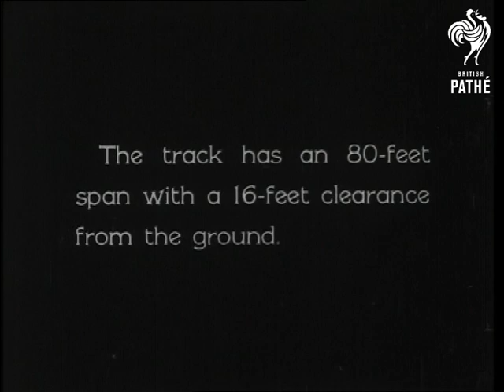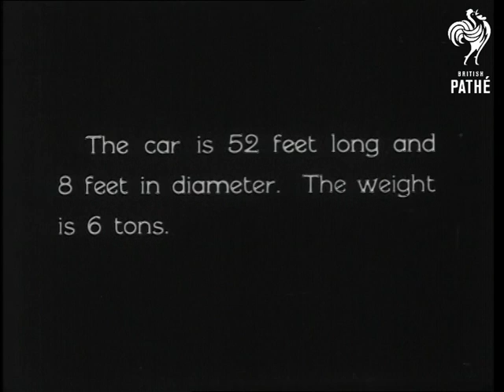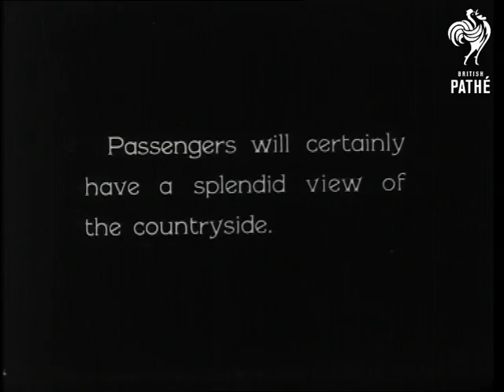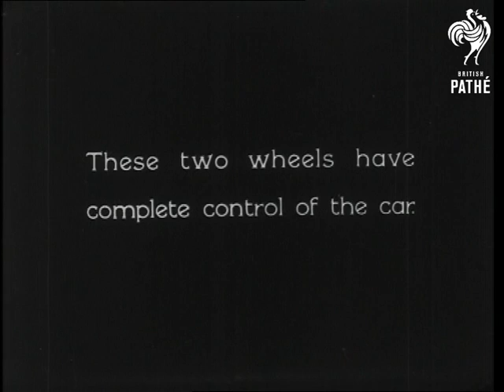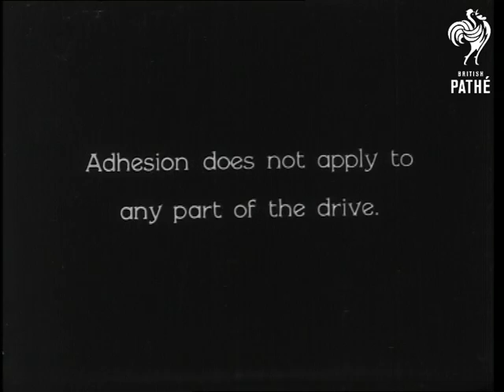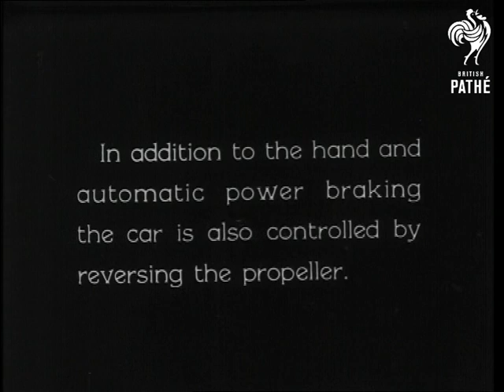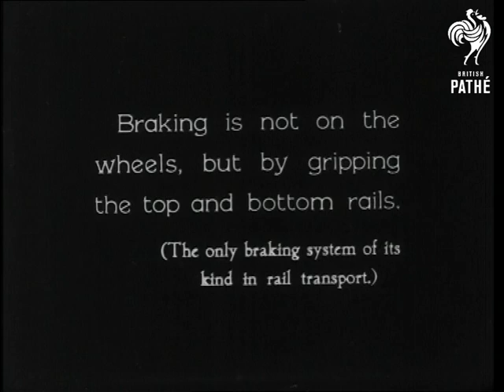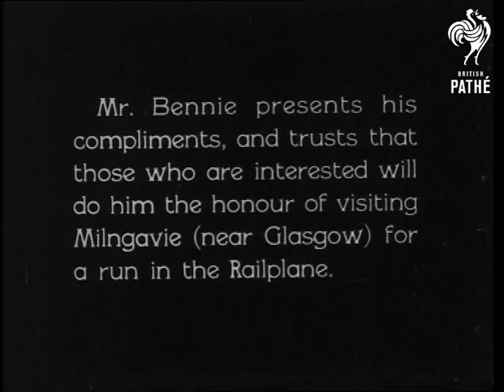The George Bennie Railplane System Of Transport (1929)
Documentary made by Pathe, presumably paid for by George Bennie himself about his marvellous new invention. See paper records for letters to and from George Bennie: "Inventor with a kink" .

Location: Scotland

Milngavie - shots of the elevated track which is almost completed. "Mr. George Bennie of course, continually inspected the work." He and a colleague walk underneath pointing up with their umbrellas. MS. of George and two colleagues looking up at the track.  Beardmore's - the car is almost complete. Mr Bennie and friend inspect the vehicle. It looks quite space age.  Intertitle gives information on the length and weight of the car. MS. of the door being slid open (not very smoothly!).

"Nothing has been spared to make the interior comfortable. Waring and Gillow, of London and Liverpool, saw to that" reads an intertitle - the interior does look very plush indeed.  Comfy armchairs line the carriage, one on each side facing each other. There is a patterned carpet down the centre of the carriage and small lamps on each table between the chairs.

Milngavie - the Railplane Test Line is ready for the first run. Long shot of the track. Cars pass by the camera in the foreground.  Various shots from different angles of the track and of the nose of the Railplane - it is curved like the nose of a plane and has a large propellor attached. CU. of the side of the Railplane showing the beautiful stained glass window of the door. CU. of the mechanism which attaches the Railplane to the track. The camera pans across the plane to show the beautiful countryside which travellers will see from the Railplane. Interior of the "motor control room"  - a man works the control wheels.

Mrs Bennie - George's mother hoists the Railplane flag at the opening ceremony on July 8th 1930 (which is slightly odd bearing in mind claims about the opening of the line in 1929 mad in the first part if the film).

LS. of the flag being raised whilst various dignitaries look on.  We see the first passengers to be carried by Railplane. MS. of man in top hat and tails and smartly dressed woman shaking George Bennie's hand and stepping into the Railplane. Various others in bowler hats and suits follow - all shaking George's hand. George closes the door and waves them off with his bowler hat. As the train passes we can see passengers waving from the windows.  Low angle shot of the Railplane passing over the camera seen from under the tracks.  Various shots of the Railplane on the move, propellor whirling.

Mr James Calder, General Manager for Scotland and Scottish Officials of the LNER inspect the Railplane - various shots of the men looking at the Railplane and climbing aboard.  MS. of the men sitting in the carriage - it looks a bit cramped!  MS. of elderly operator closing the door of the vehicle.  View from the Railplane of the countryside. We see the craft approaching the "platform". Good shot of the Railplane travelling along with a steam locomotive train travelling along underneath on the railway track. The braking system is explained.

Passengers stand and chat after their voyage. The LNER staff stand underneath the tracks by the train. Shot of some of the dignitaries standing by the train. Panning shot of the esteemed guests. Bennie's mother and sister were two of the first passengers.  CU. of the two women and a friend. CU. of an advert for the Railplane System of Transport. CU. photograph of the inventor. "Mr Bennie presents his compliments, and trust that those who are interested will do him the honour of visiting Milngavie (near Glasgow) for a run in the Railplane."

Note: fabulous film with fascinating insight into the mind of the inventor provided by correspondence file.
 FILM ID:3181.07